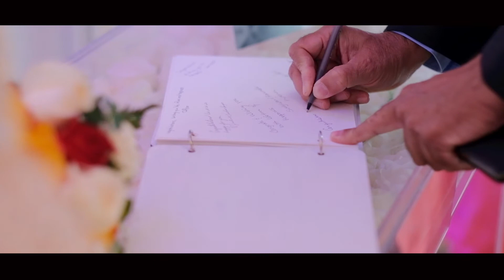An Unforgettable Wedding Celebration | Ruksat + Abhi | Calgary Wedding Video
A highlight of Ruksat & Abhi's wedding. What an amazing three days; being able to film one of the most beautiful couples and weddings yet. These two have such a sweet disposition. Seeing all their friends and family come together to celebrate their wedding was really something special. Thank you Ruksat and Abhi for asking us to be a part of your wedding weekend!

At Pine Collectives we believe in crafting wedding videos that are real, raw, and authentic. If this describes your wedding we would love to tell your story.